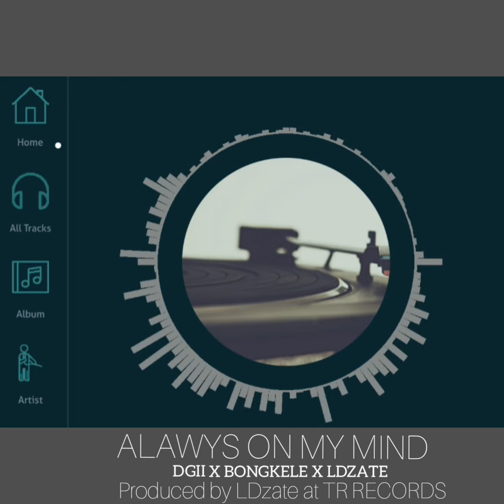Always on my mind - LDzate x Bongkele x Dgii (2019)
Produced by LDzate at TR Records